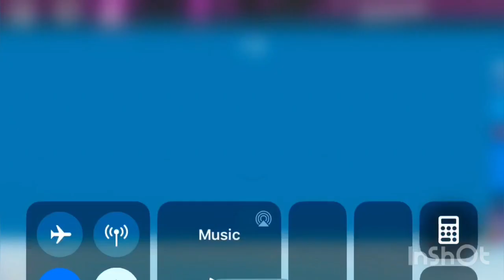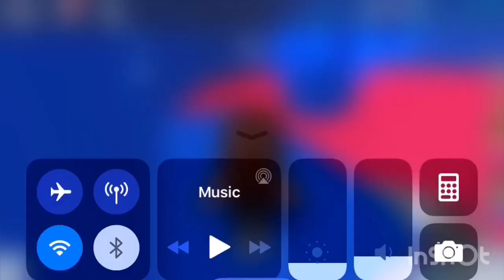Tower of hell with fans